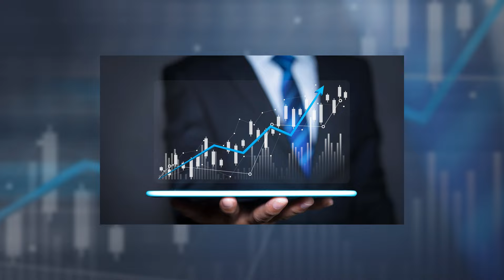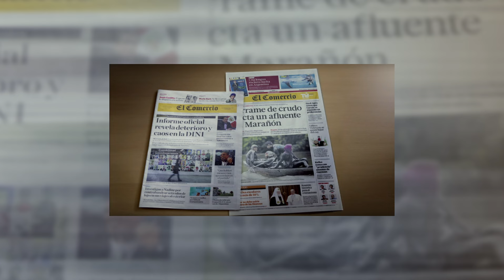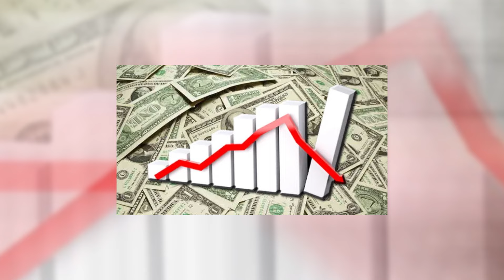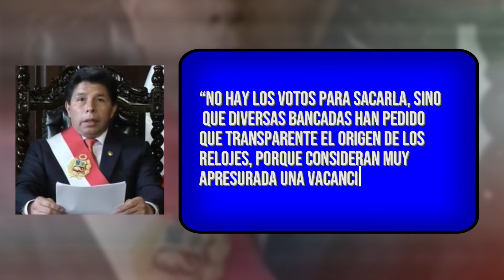¿Qué pasaría si sacan a Dina Boluarte? Casi todos los peruanos desaprueban su gestión.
JMB Channel